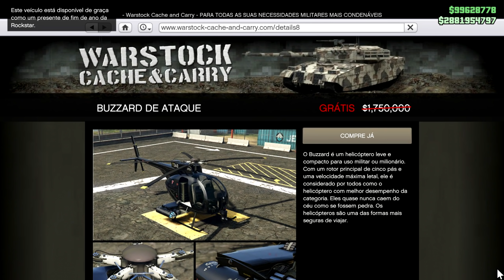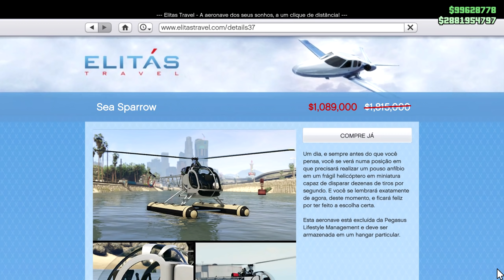GTA V Online Atualização 14/01/2021